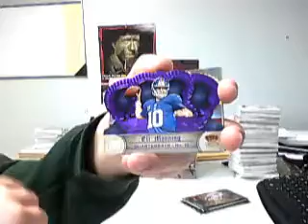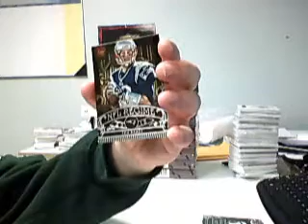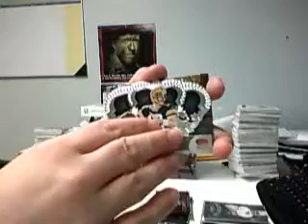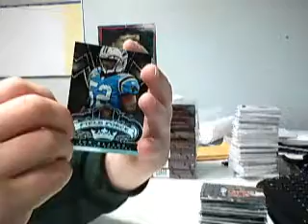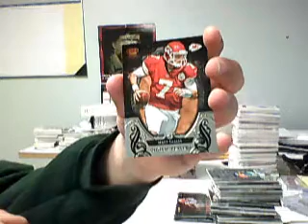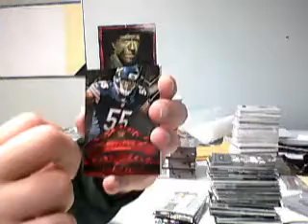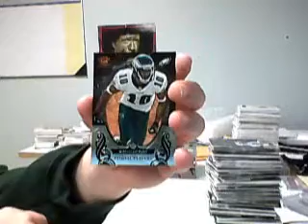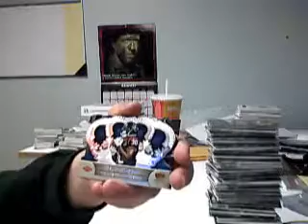2012 Crown Royale Case Break 3/10